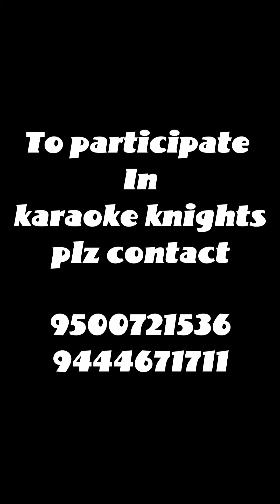Mere Sapno Ki Rani | performed by theagarajan | Happy street at omr | Karaoke knights